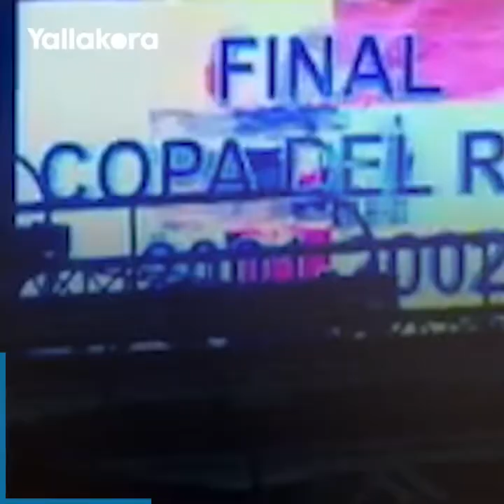من المئوية التعيسة لرباعية برشلونة.. ريال مدريد متخصص في إفساد ذكرى تأسيسه